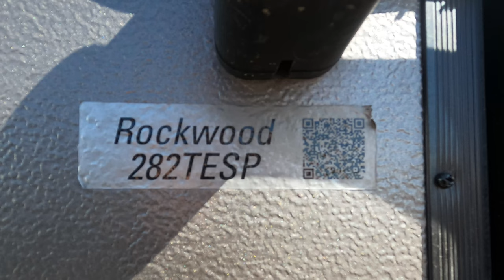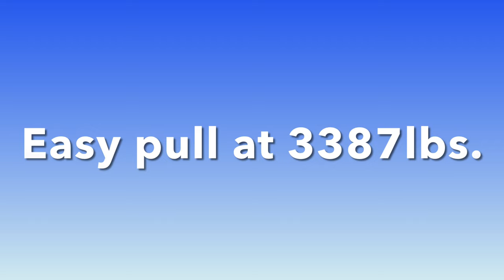2020 Forest River Rockwood 282TESP, Slide - Always RV - Mesa, AZ - RV Sales & Financing